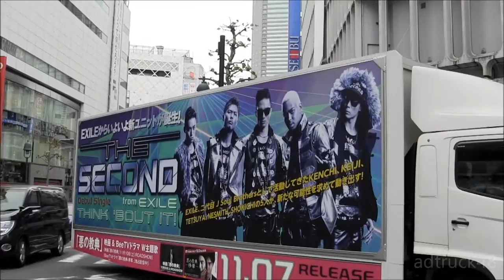THE SECOND from EXILE 「THINK 'BOUT IT!」 宣伝トラック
渋谷を走行する、THE SECOND from EXILE（ザ・セカンド・フロム・エグザイル）11月7日発売　「THINK 'BOUT IT!」の宣伝トラック。